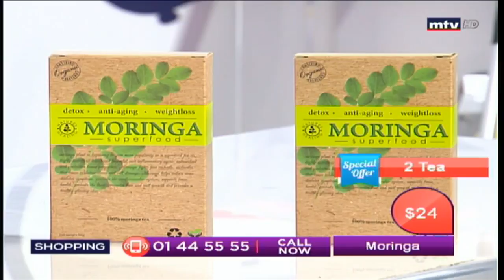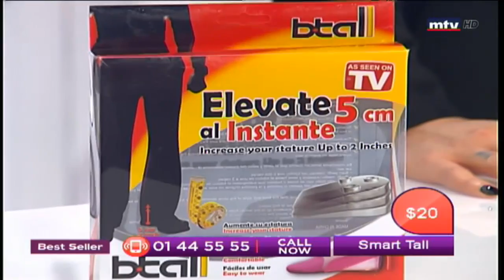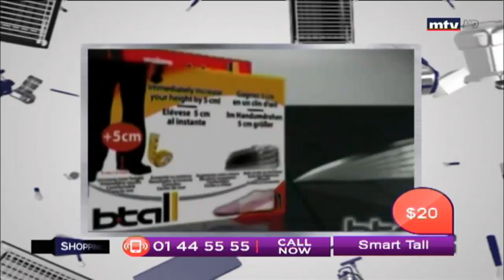Best Seller - 05/07/2018 - Part 3